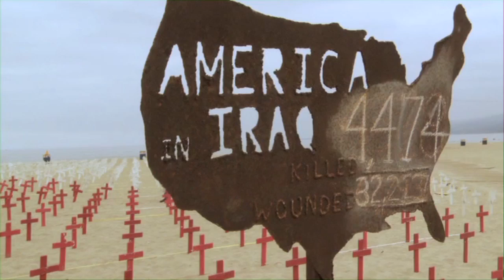'A Second Chance' | David Aristizabal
David Aristizabal from University of Southern California introduces his film 'A Second Chance,'  a winner in the Documentary category at the upcoming 40th Student Academy Awards.